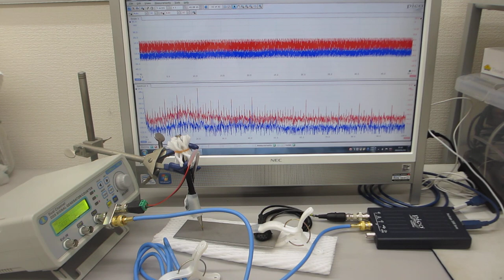超音波伝搬特性（音響特性）の分類に基づいた、オリジナル表面検査技術（超音波システム研究所）